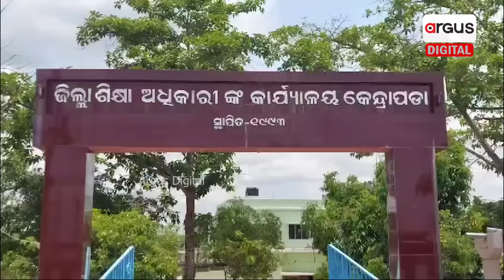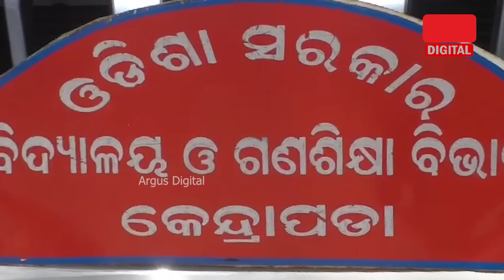BJD Leader VK Pandian Forcefully Conducted Party Meeting Without Permission of HM in Kendrapara!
ପ୍ରଧାନଶିକ୍ଷୟିତ୍ରୀଙ୍କୁ ଧମକାଇଲେ ପାଣ୍ଡିଆନ । ଅନୁମତି ନଥିବା ପରେ ବି ସ୍କୁଲରେ ସଭା କଲେ । ଭିଡିଓ ଭାଇରାଲ...

BJD Leader VK Pandian Forcefully Conducted Party Meeting Without Permission of HM in Derabish, Kendrapara!